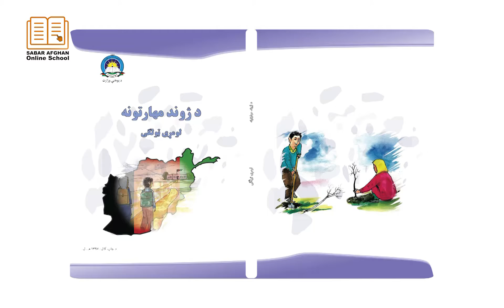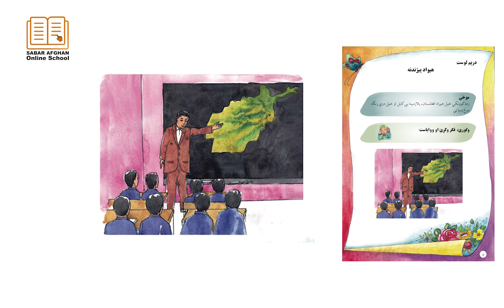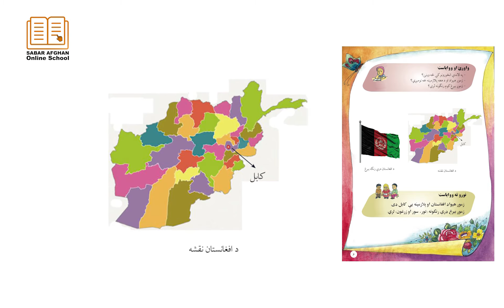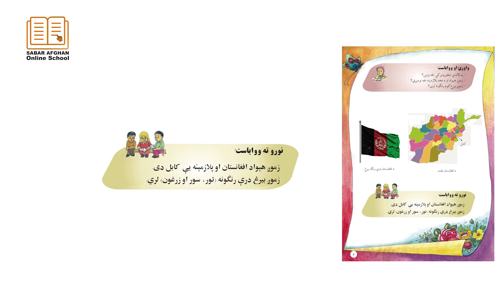The first grade Life skills in Pashto _ lesson 3 / د ژوند مهارتونه ـ دریم لوست ـ لومړی ټولګی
(مدرس :  استاد شازیه( سیرت